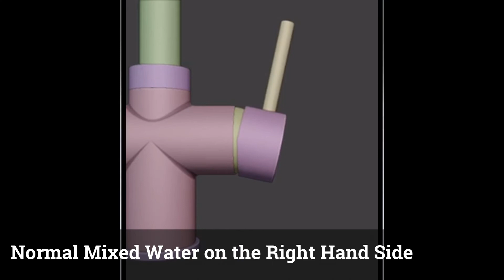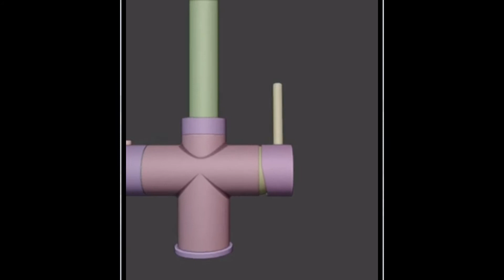Just get INTU It! Exactly what you recive when buying an INTU Boiling Water Tap